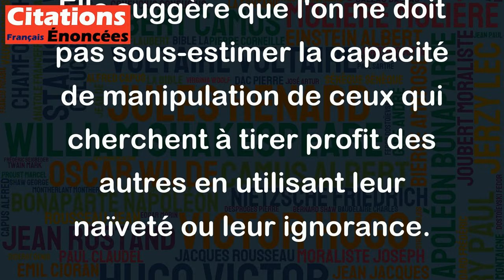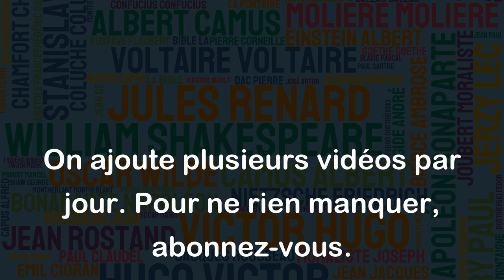L'exploitation de la bêtise n'est pas à la portée du premier imbécile venu. - Yvan Audouard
Cette citation de Yvan Audouard met en évidence l'idée selon laquelle l'exploitation de la bêtise ne peut être réalisée que par des individus qui ont une certaine intelligence et stratégie. Elle suggère que l'on ne doit pas sous-estimer la capacité de manipulation de ceux qui cherchent à tirer profit des autres en utilisant leur naïveté ou leur ignorance.
En d'autres termes, cette citation nous rappelle que la manipulation de la bêtise pour atteindre une fin particulière peut être une tâche complexe, qui nécessite de la planification et de la finesse pour être effectuée efficacement. Elle souligne également l'importance de rester vigilant et de ne pas se laisser tromper par ceux qui cherchent à exploiter notre manque de connaissance ou notre inexpérience.
En somme, cette citation nous encourage à ne pas sous-estimer les capacités des personnes mal intentionnées qui cherchent à profiter de notre ignorance et à être conscients des stratégies qu'elles peuvent utiliser pour nous manipuler.